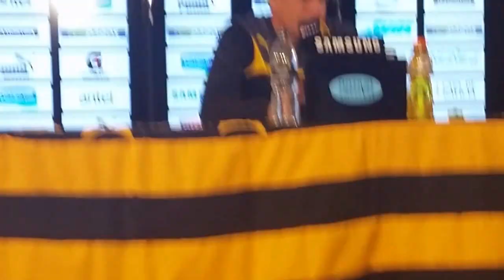Torneo Clausura 2015 | Pablo Bengoechea en Conferencia tras el triunfo 2-0 sobre Fénix